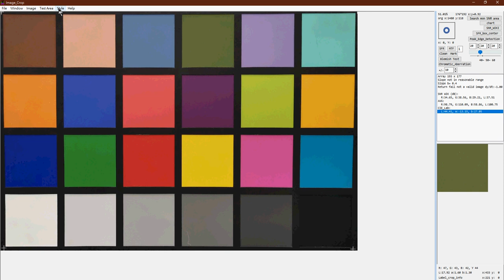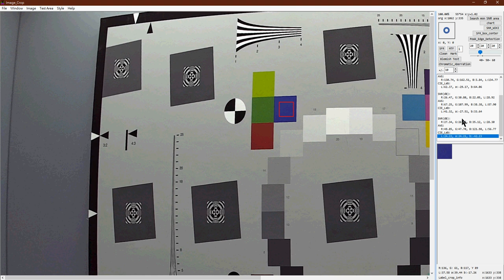image crop demo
影像處裡與檢測的 app